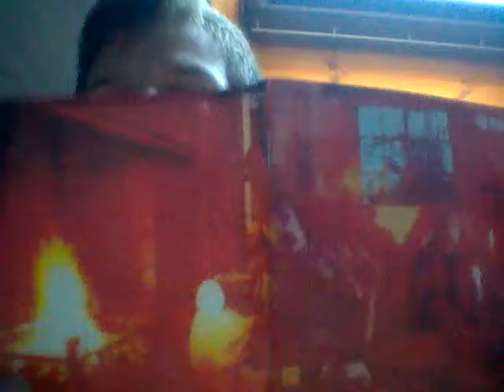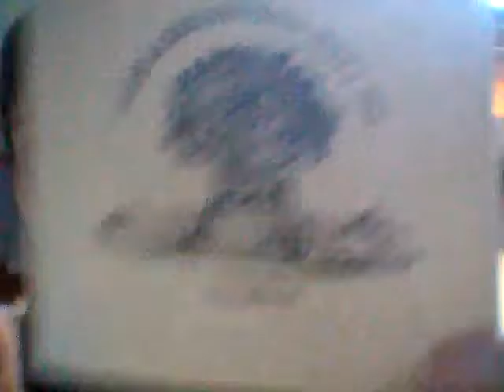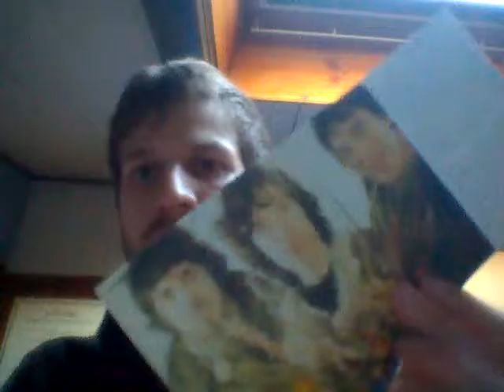Orme - Ep13 John Barleycorn must die Traffic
Per la tredicesima puntata di Orme, andiamo nel 1970 ad analizzare il capolavoro dei Traffic, John Barleycorn must die.